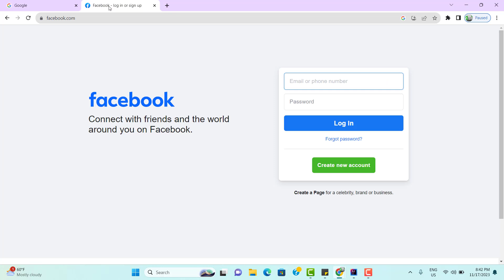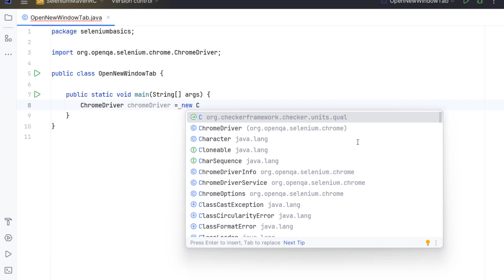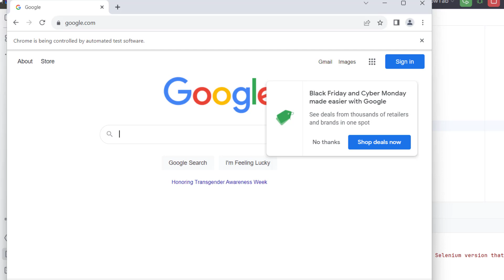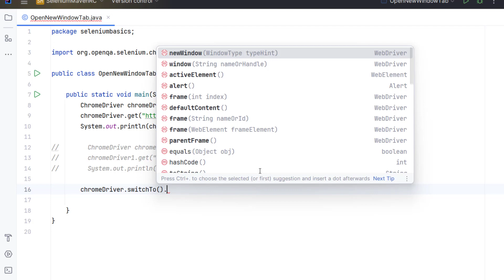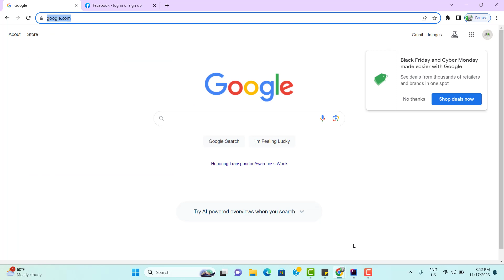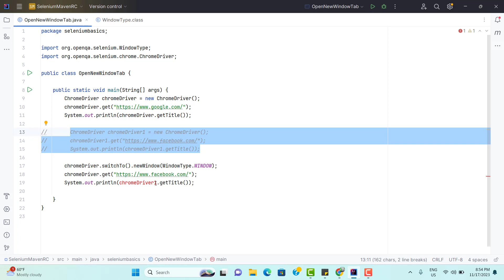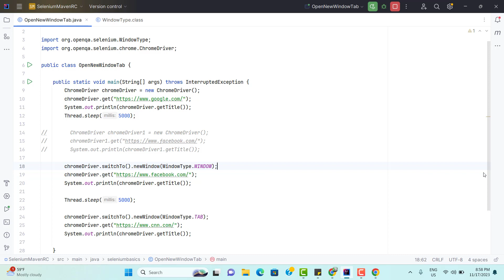#9. Launch New Window & New Tab in Selenium 4 | Selenium 4 Feature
It has been quite simple to launch a new window or new tab using Selenium 4 now. Let's learn about it in detail in this video.

Refer complete playlist of Selenium WebDriver Tutorial: A Comprehensive Guide for Beginners & Professionals -